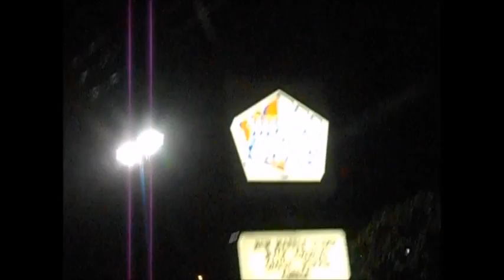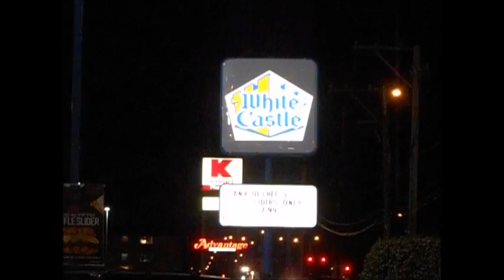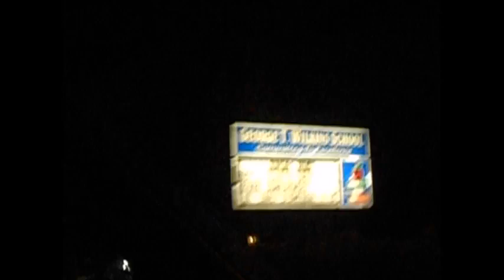Random Saturday night vlog with Adrian October 22nd 2016